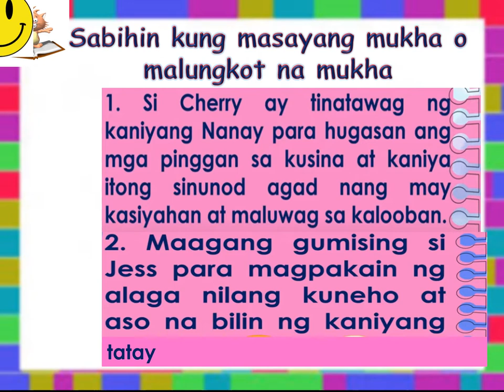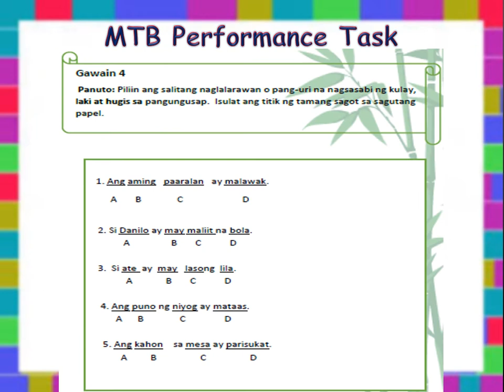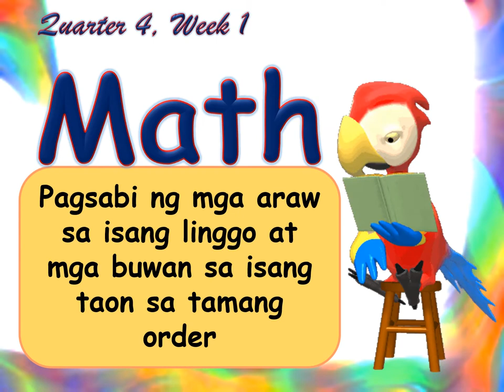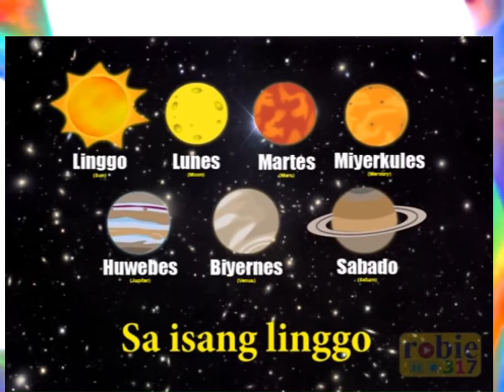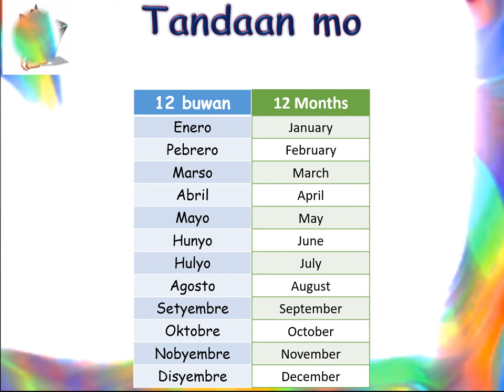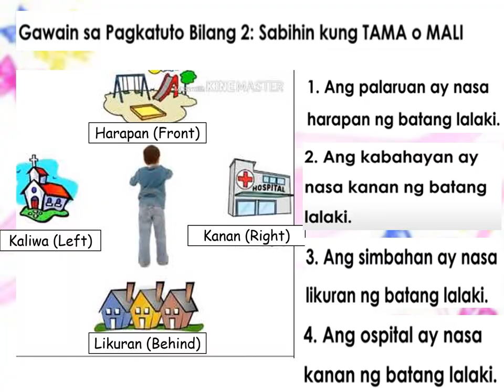QUARTER 4 WEEK 1 ESP,MTB,Math,AP Grade 1